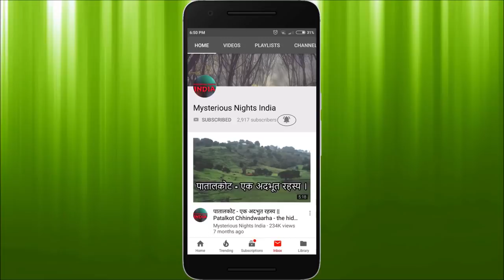Gujarat top haunted places in hindi || Mysterious Nights India || Episode 35#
Hello guys, in this video, we will talk about some of the haunted places of Gujarat, namely –

1.Ahmedabad – Rajkot highway,
2.Awadh palace, Rajkot,
3.Dumas beach, Surat,
4.Uparkot fort, Junagarh,
5.Sindhrot, Vadodara,
6.GTU Campus, Ahmedabad.
7.Signature Farm, Ahmedabad.

To know more about these haunted places, please watch this video till end.